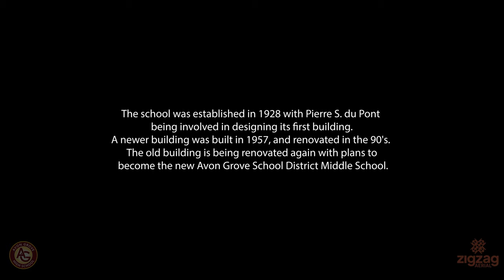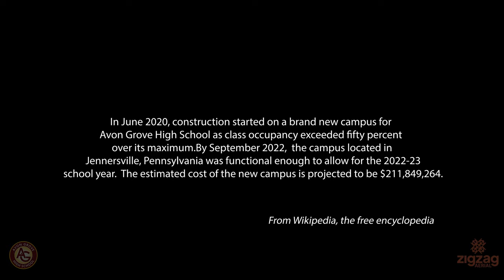Epic Drone Flight Over Avon Grove High School | Jennersville, PA | Chester County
Hey, peeps! So, check it – I recently had the most EPIC drone flight over the brand-spankin' new, multi-million dollar Avon Grove High School, and I just gotta spill the deets with you all!

First off, this school is like next-level fancy! It's so fresh and shiny, you'd think it's from the future or somethin'. And guess what? I got to capture this mind-blowing place from the sky!

From up there, the campus looked like a total vibe, like some high-tech compound out of a sci-fi movie. I got the sickest aerial shots of the insane architecture, including a glimpse of the sports fields that could rival pro stadiums.

So, you gotta peep this virtual journey with me – we're flying high over Avon Grove High School together! 🛎️🔔

Till next time, keep it flyin'!

info(at)zigzagaerial.us

About us:
ZigZag Aerial LLC, is a prominent and trusted drone company located in Southern Chester County, PA. that specializes in providing cutting-edge aerial photography and videography services. With a keen focus on real estate, construction, agriculture, and filming industries, we offer a wide range of solutions tailored to meet the needs of various clients.  With a reputation for delivering exceptional results, our drone business stands out for its technical proficiency, artistic vision, and ability to solve industry-specific challenges.

Additionally, we operate an online apparel store, providing customers with trendy and high-quality drone based clothing options.